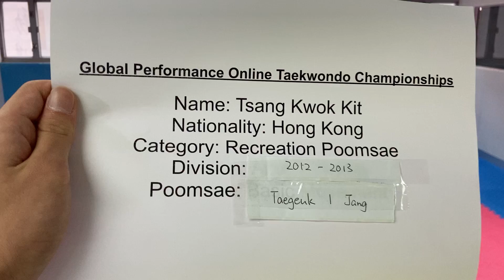Tsang Kwok Kit Color Belt Recreation 2012-2013 Male Taegeuk 1 Jang